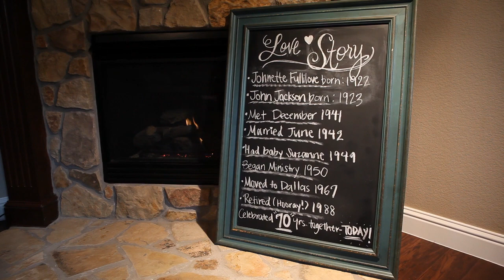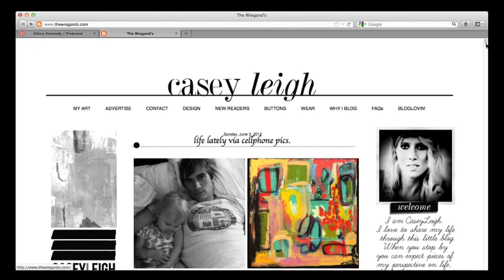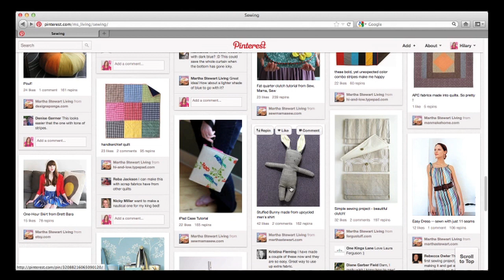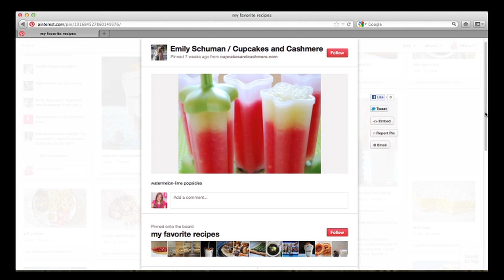PinterestTV epidsode #4 - hosted by Hilary Kennedy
PinterestTV episode #4
For more: PinterestTV.com